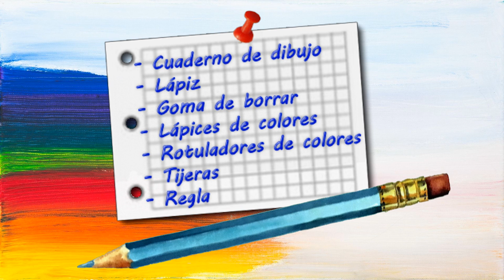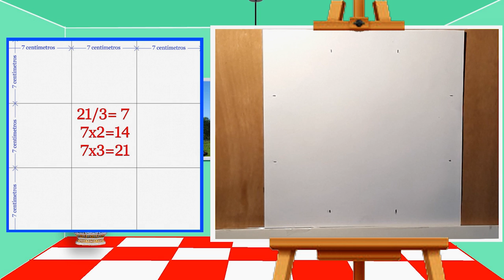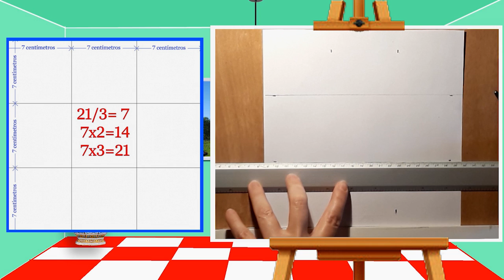C.C HORTALEZA. Pintura Infantil.Sesión 3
C.C HORTALEZA
Mercedes Tirado Pardo
Miércoles de 17'30 a 19'00 hrs.